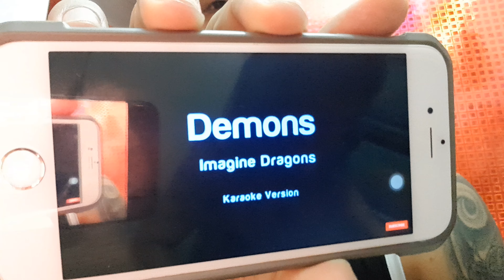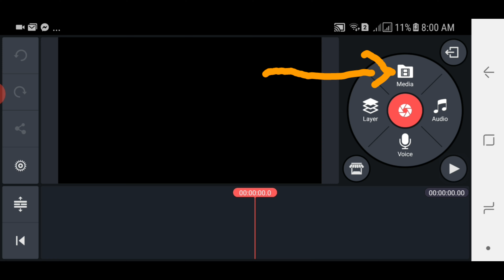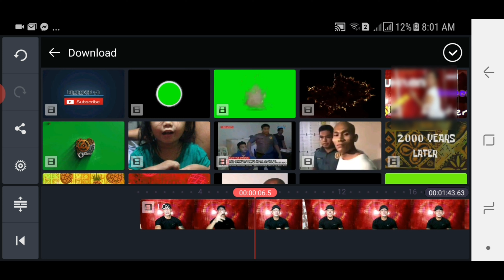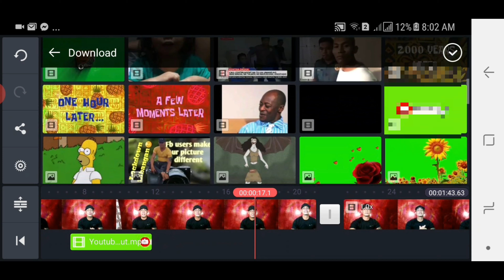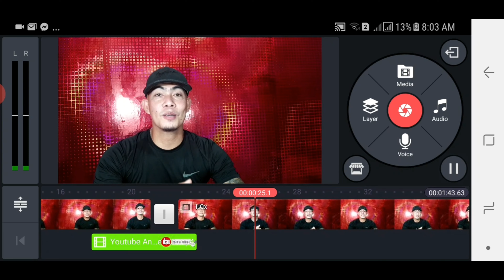Paano gamitin ang subscribe bell button animation(Tutorial)